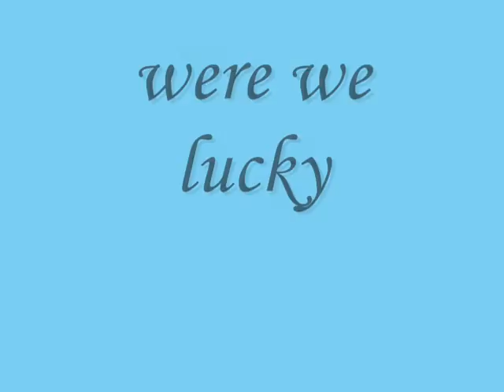were we lucky